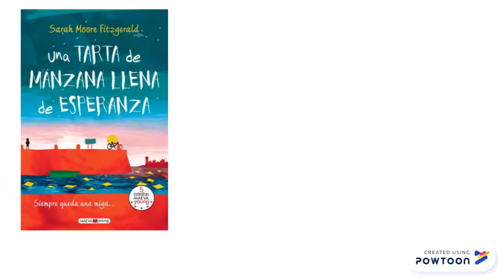Sarah Moore Fitzgerald (VIDA)